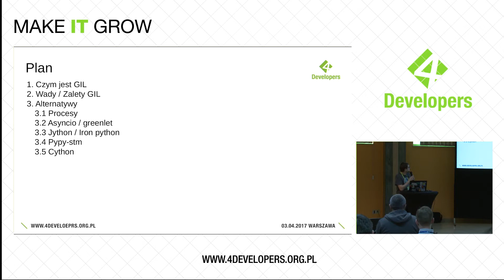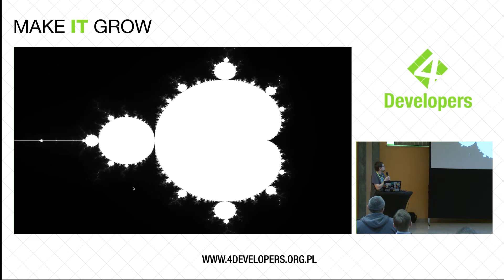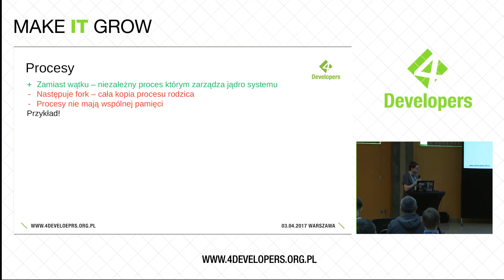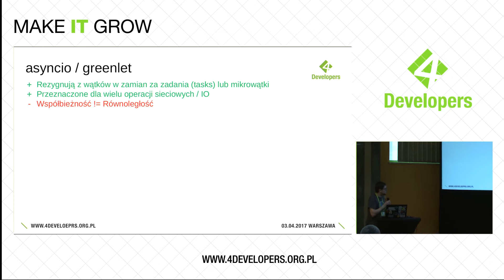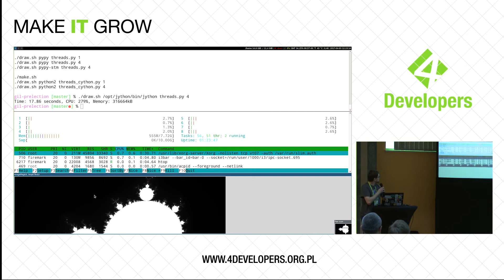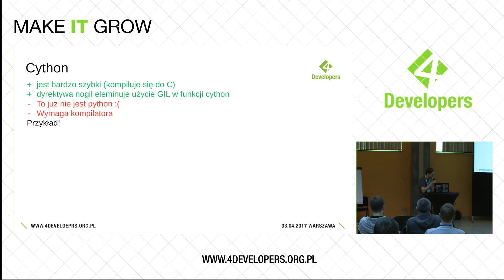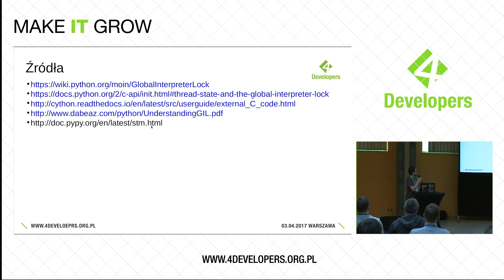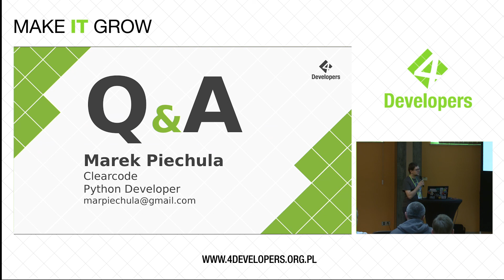4Developers 2017: GIL - Co to jest i jak z tym walczyć (Marek Piechula)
Ścieżka: Python

Global interpreter lock w skrócie GIL pozwala uruchamiać kod współbieżnie, lecz nie równolegle, co nie pozwala na wykonanie kodu na wielu wątkach czy rdzeniach. Prelekcja ma pokazać dlaczego tak się dzieje oraz jakie są sposoby na efektywne ominięcie GIL.